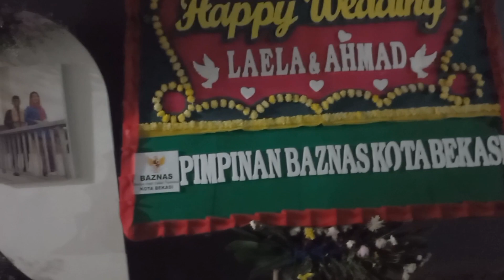kondangan seru || happy wedding Laela dan Ahmad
kondangan nikahan
daily vlog irt di kampung kondangan ke acara pernikahan laela dan ahmad.kondangan dan silaturahmi yang sangat seru